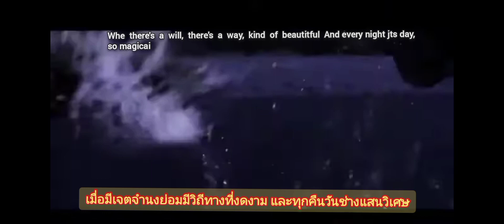แปลไทย Nightcore-Waiting For Love